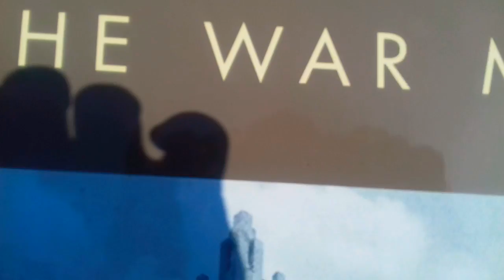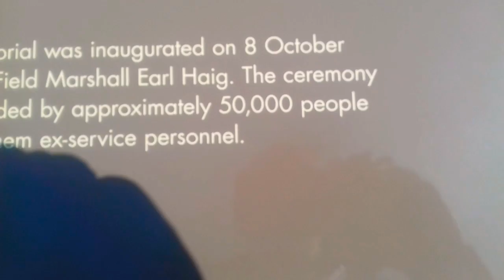The Memorial Park dogs play time